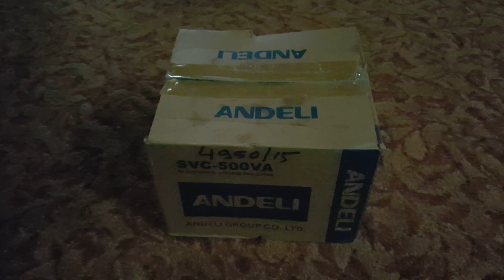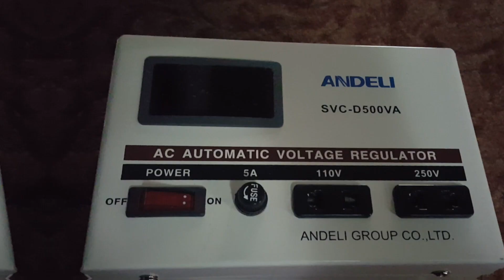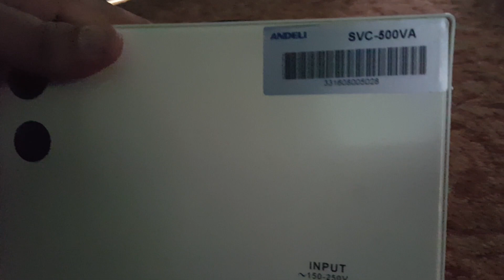Unboxing The SVC Automatic Voltage Stabilizer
Application
SVC automatic voltage stabilizer consists of contact voltage regulator,sampling control cir-cuit and servomotor as well.It has excellent features,such as small waveform distortion,highefficiency,high power factor,free from the effect or frequency variation of supply.It can bewidely used in most situations where the voltage stabilization is required.